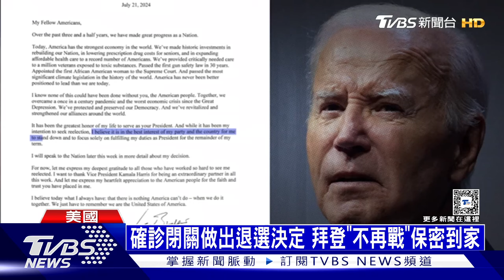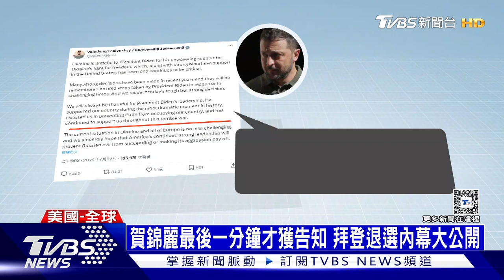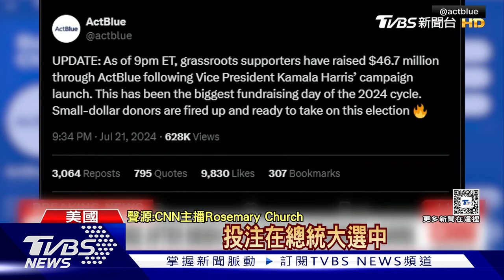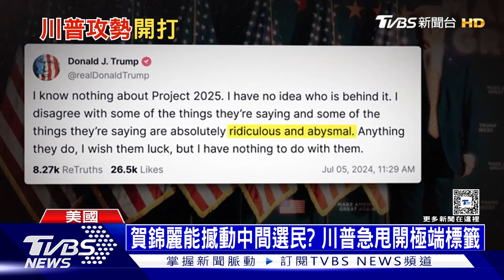拜登開家庭會議後拋退選震撼彈 漢光40號演習轉場東部基地 | 十點不一樣 20240722